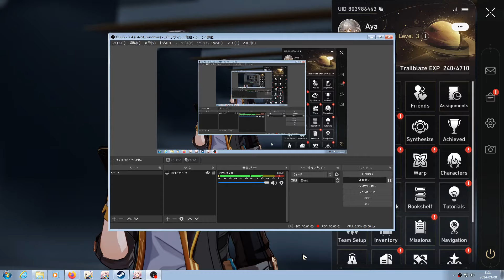Honkai: Star Rail - A weird bug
I found a bug in Honkai Star Rail, also when I pressed Investigate, it said it was temporarily closed but I could walk through it. Good thing I'm not the only one experiencing this, someone else had this bug.

Computer specifications:
Born: Mid-2017
OS: Windows 7 Ultimate (Version 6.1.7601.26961, 2024/02/13 Security Monthly Rollup Update)
CPU: AMD Ryzen 5 1500X 3.5 GHz, up to 3.7 GHz (4 Cores and 8 Threads)
RAM: 32 GB of DDR4 2667 MHz
GPU: AMD Radeon RX 580 OC 8 GB (Subvendor: ASUS)
Disk 1: 250 GB WD Blue SATA SSD
Disk 2: 500 GB WD Blue SATA HDD 5400 RPM 16 MB Cahce

Client settings:
Client Version: 2.0.0
Graphics API: Direct3D 11 (Feature Level 11.0)
Graphics Quality: Very High